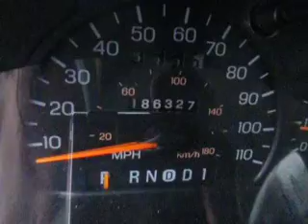SDA# 572979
1997 Mercury Sable GS